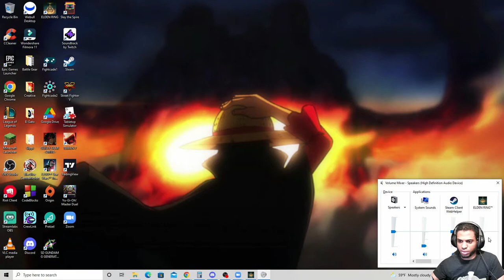(Part.4) ~ KidWithSkills Let's Play Elden Ring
This is my first souls game and boy is it a trip. Watch me struggle. Watch me die. Watch me lose hope as I explore the in-between leading my Tarnished to certain death. And to catch playthroughs live check me out